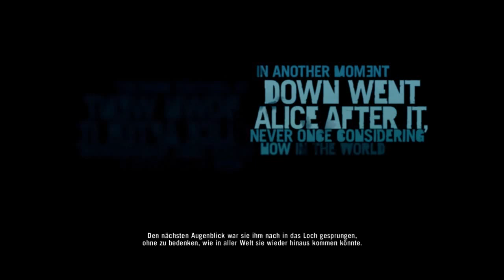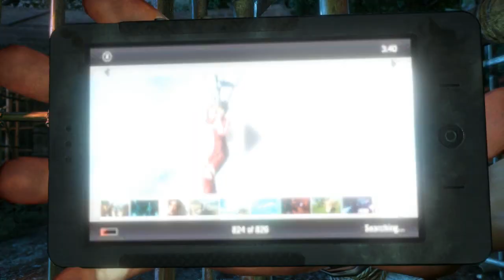Let's Play Far Cry 3 #001 | ma3x3x [DE/HD]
► Teamspeak: panzerbrecher.teamspeak.de
► Introlied: Rudimental - Give u up ft. Alex Clare

Jo Leute was geht! Heute geht's los mit Far Cry 3! Viel Spaß bei dem neuen Let's Play!

So hat jeder was davon. Ich kann mich verbessern und Euch gefallen die Videos.
© ma3x3x